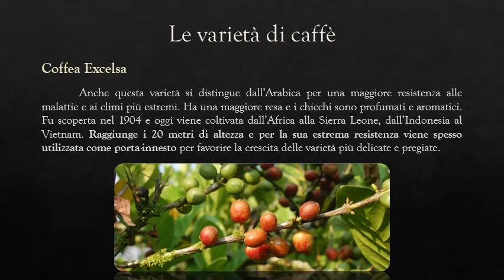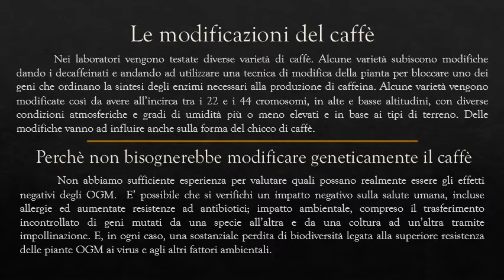Prodotto#comenaturacrea - VE dell'Istituto G. Garibaldi di Macerata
I ragazzi del VE dell'Istituto G. Garibaldi di Macerata parlano delle diverse varietà del caffè, perfetto come natura crea.